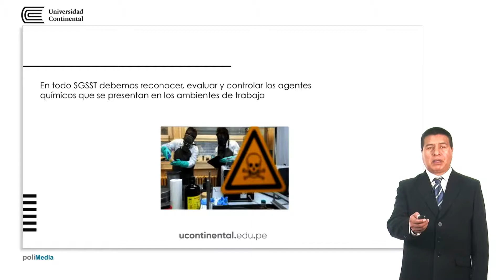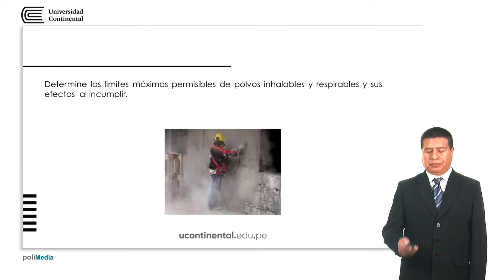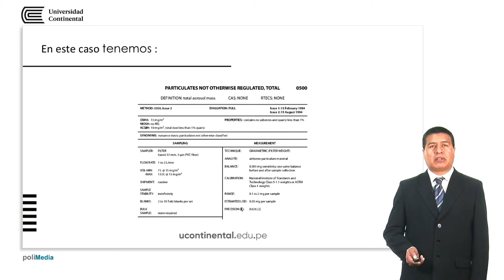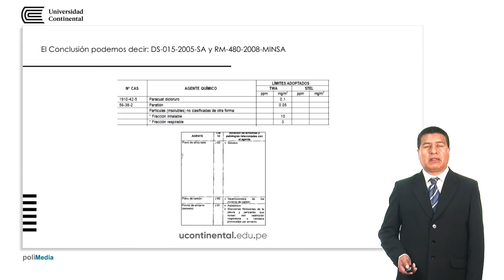Agentes químicos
Edwin Paucar Palomino Docente de la asignatura.